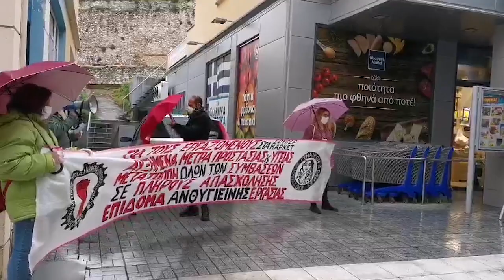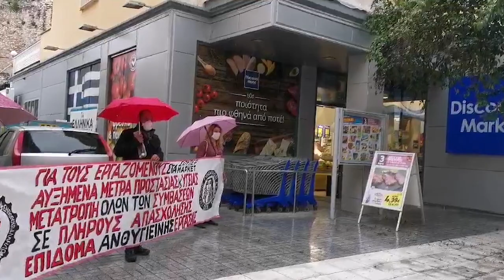ΠΑΡΕΜΒΑΣΗ ΣΤΗ ΔΡΑΜΑ ΓΙΑ ΤΗ ΜΕΡΑ ΔΡΑΣΗΣ ΣΤΑ ΣΟΥΠΕΡ ΜΑΡΚΕΤ